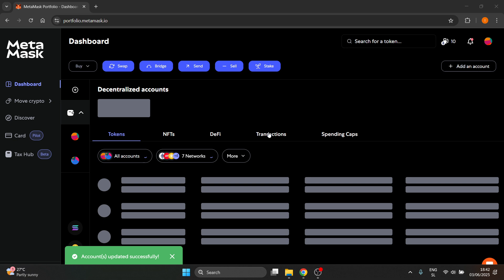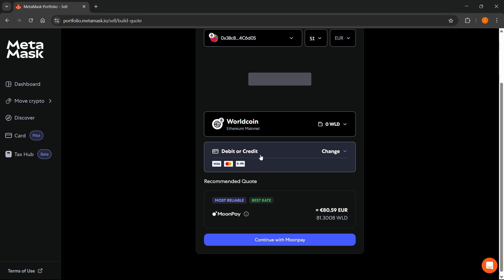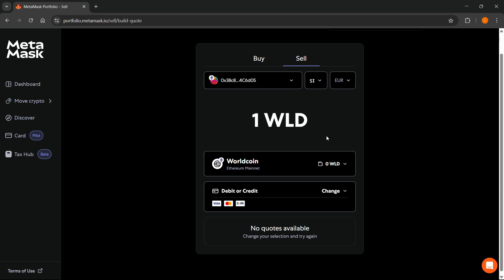How To SELL World Coin On MetaMask (QUICK & EASY) 2026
In this video, I'll show you how to sell World Coin on MetaMask. This is a full guide on how to swap or sell your World Coin using MetaMask step-by-step in 2026.

If you've been trying to cash out World Coin with MetaMask, this is the video you need to see!